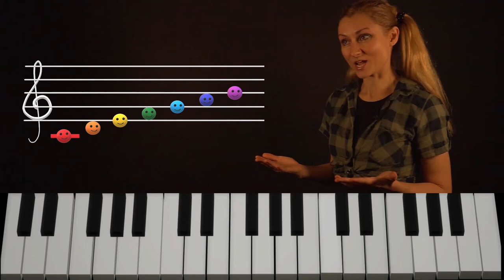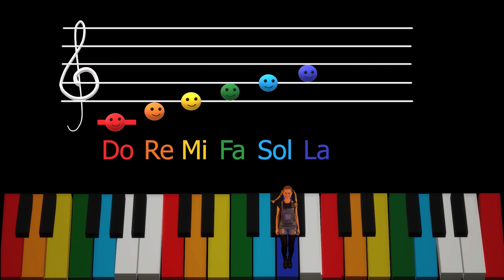Notele muzicale între teorie și practică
Resursa poate fi folosită de către profesori în activitatea de învățare corespunzătoare unității “Elemente de limbaj muzical”, clasa a III-a.
Materialul face legătura între notelor muzicale ale Gamei Do Major pe  portativ și poziția acestora pe claviatură.
Presupune cunoașterea în prealabil a poziției notelor muzicale pe portativ, precum și recunoașterea cu ușurință a acestora:
Modul de valorificare a resursei educaționale propuse: resursa poate fi folosită în etapele de predare / învățare a conținuturilor noi susține formarea competențelor specifice vizate
Timpul alocat activității care utilizează resursa: se recomandă vizualizarea video-lui în întregime în momentul reluării materialului, profesorul/elevul poate opri derularea acestuia pentru a putea insista pe elementele prezentate.
Resursa video este creată Sony A7II, editată in Adobe Premiere și Adobe Photoshop (Tableta Grafică Wacom 16), iar pentru partea audio a fost folosit microfon Rode Wireless Go precum și Korg PA600 pentru realizarea părții instrumentale.